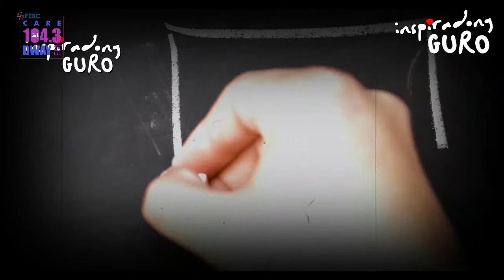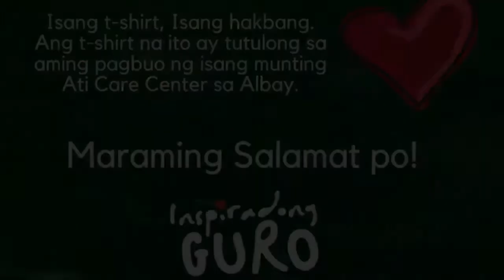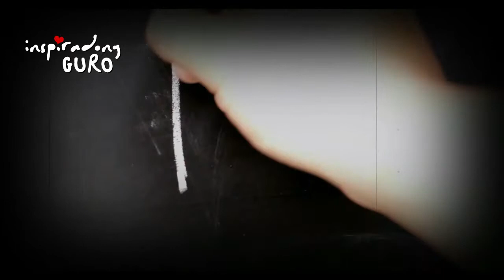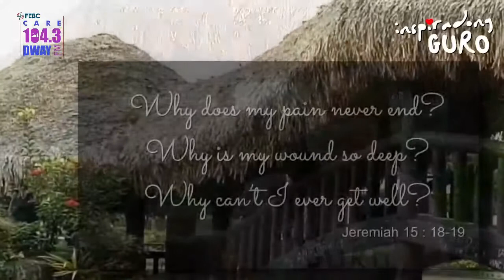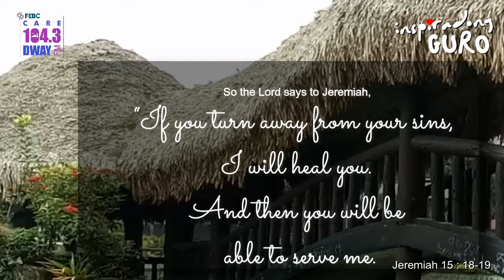Inspiradong Guro - New Normal for the Visually Impaired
This week we talk to a multi-awarded visually impaired teacher.  Let us draw inspiration from her story.